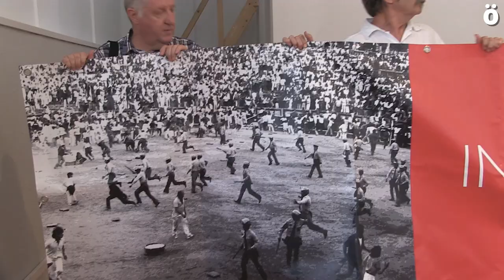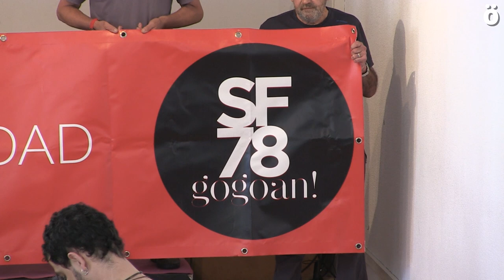SF78Gogoan denuncia la persecución de sus pancartas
Las pancartas que durante estos Sanfermines han lucido distintos balcones que denunciaban los hechos acaecidos en los Sanfermines de 1978 han sido objeto de denuncia por supuestas “injurias al estado”. SF78GOGOAN asumen al 100% la autoría de la campaña desde el diseño a la colocación y no entienden la finalidad de la denuncia.